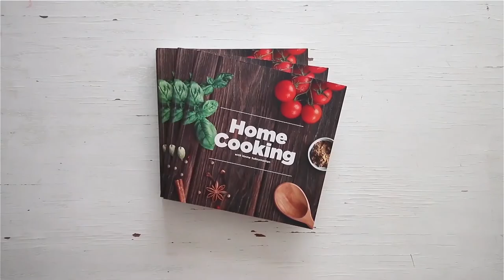சிக்கன் சால்னா|Chicken Salna| Recipe in Tamil|Cookfood